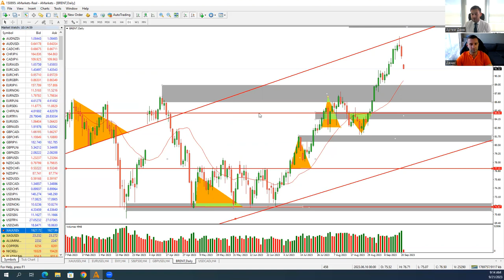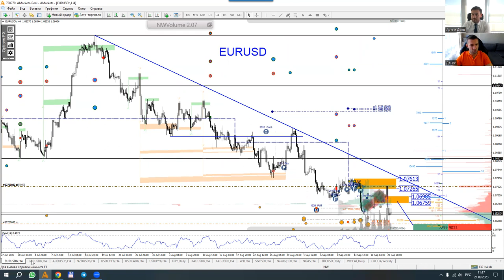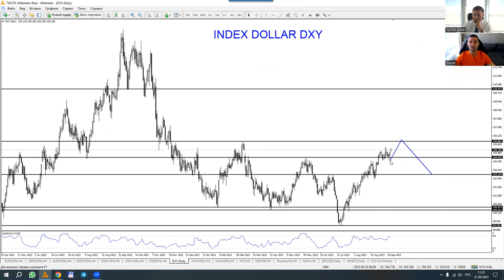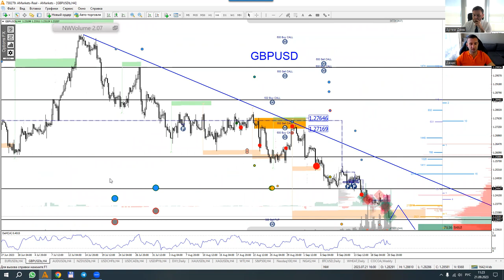Артем Деев vs Денис Ковач: торговые идеи по EUR/USD, GBP/USD, USD/CHF и Brent | AMarkets